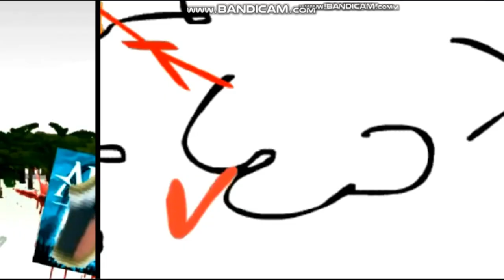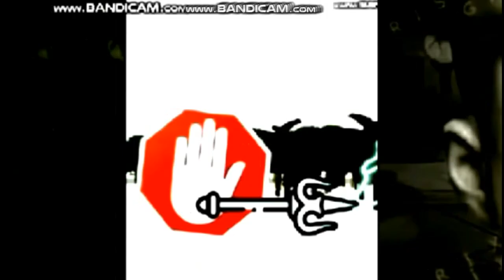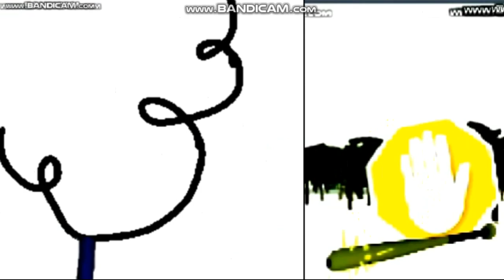Adblock Killing Ads [2024 Scan vs Rounds Edition]